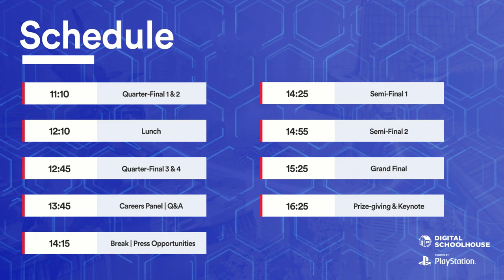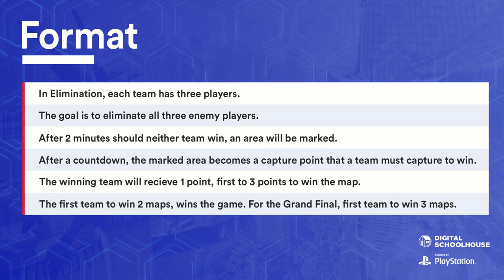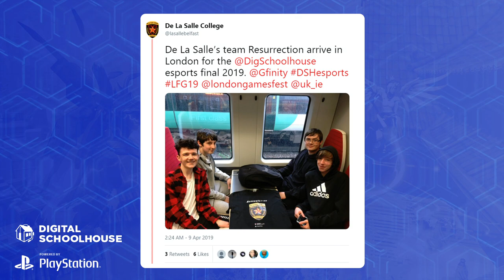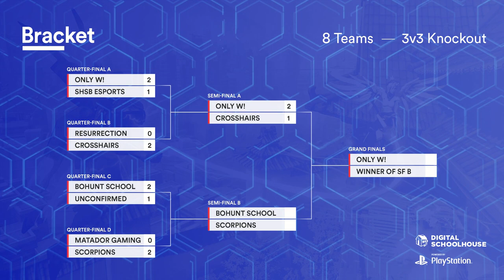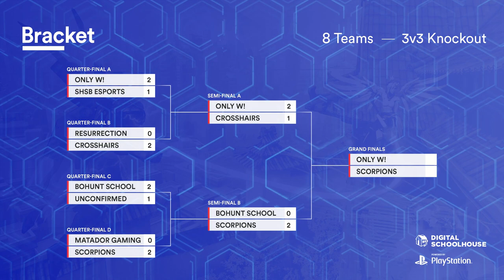2019 Digital Schoolhouse Esports Tournament Grand Final - Full Stream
It all comes down to this. 8 teams battling it out for the title of UK Esports Champions 2019. Watch the full, unedited stream of the event, including the careers panel Q&A and the keynote speech by exceL esports director, Joel Holmes-Darby.